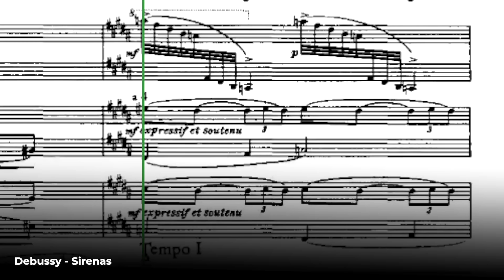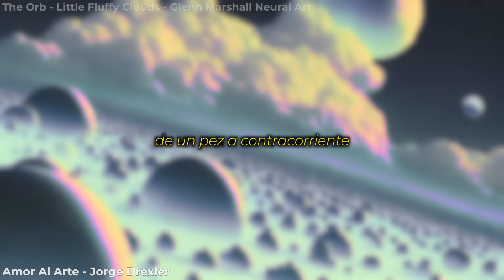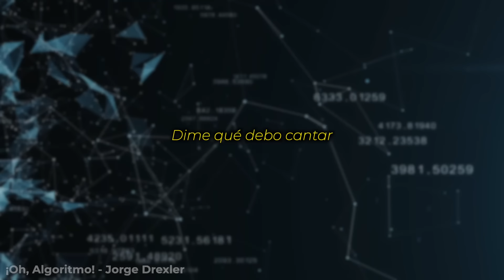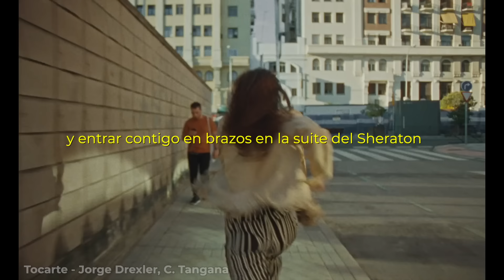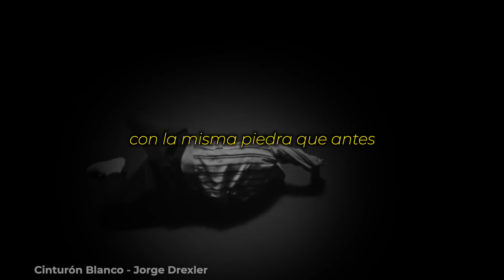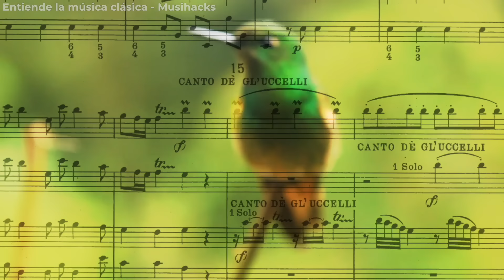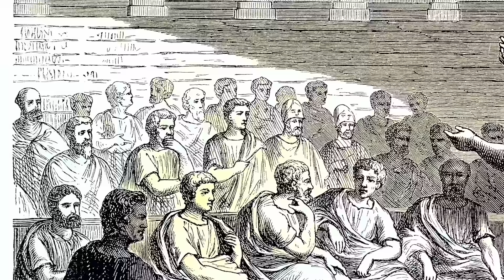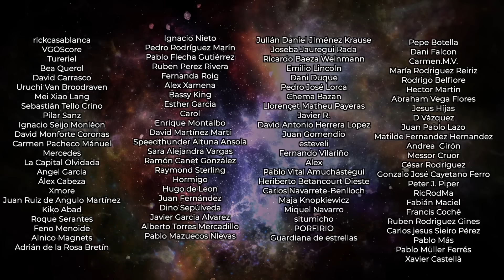Entrevista completa con Jorge Drexler. Su crisis compositiva. La historia detrás de Tinta y Tiempo.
0:00 Introducción
0:48 El Plan Maestro y la biodiversidad
5:59 La reivindicación a la décima
9:51 El contrafagot como caldo primigenio
11:00 El comodín de la simiente
13:22 ¿Músico o médico?
15:44 Los tres niveles del músico
17:12 El desprecio al baile
19:20 'Tocarte', '¡Oh, Algoritmo!' y el cuerpo
21:23 C. Tangana y el funk carioca
24:40 La capacidad de C. Tangana
29:01 Explicando 'Cinturón Blanco'
34:21 La historia detrás de 'Tinta y Tiempo'
38:04 Polirritmias y un instrumento creado por Jorge
40:19 'Corazón Impar'
44:17 Canciones autorreferenciales
46:07 ¡Mighty Algorithm! e Internet
55:14 El amor es la temática más visitada
56:25 Despedida

También puede interesarte:
🔎 El vídeo que hicimos Jorge y yo en 2020
De Tusa al Teorema de Gödel: letras de canciones que hacen Plot Twist (con Jorge Drexler)
🔎 La animación increíble de la evolución de Xander Steenbrugge hecha con Stable Diffusion:

♫ ANÁLISIS DE BANDAS SONORAS ♫

♫ TRUCOS PARA COMPONER Y GRABAR CANCIONES ♫